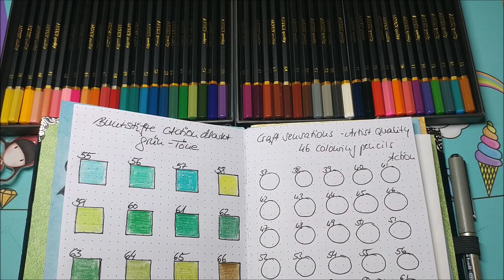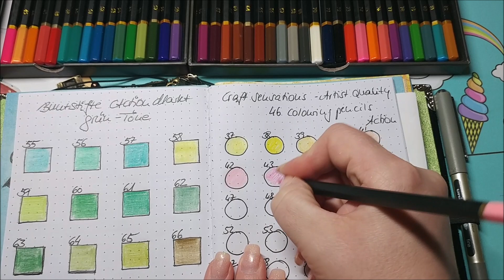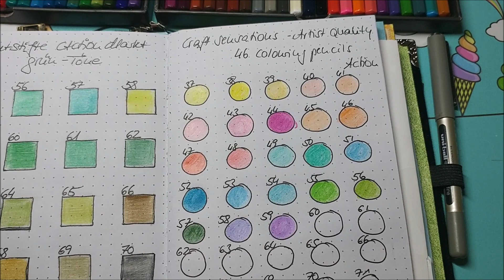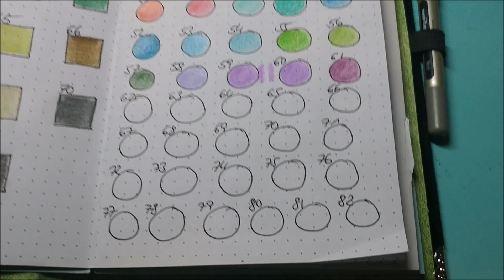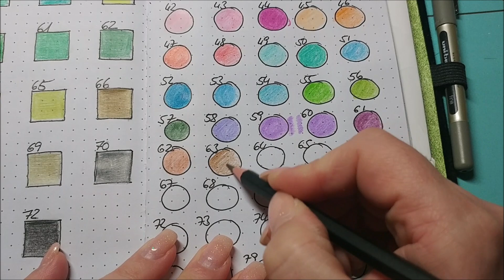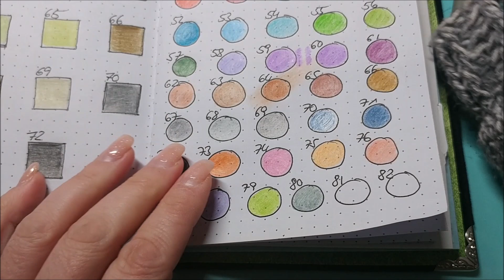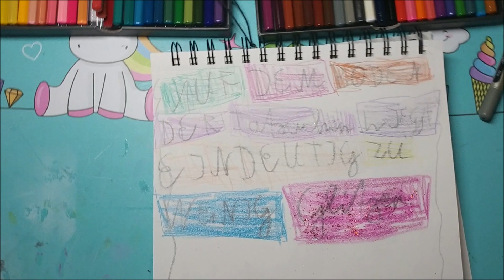ich teste die neuen Buntstifte vom Action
mir sind die Stifte leider zu hart, dennoch sind die Farben sehr schön